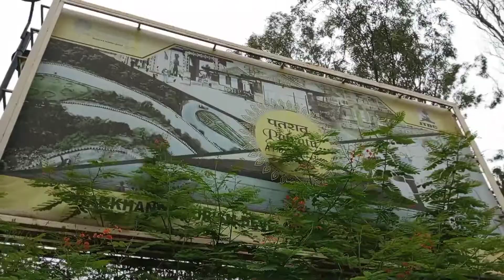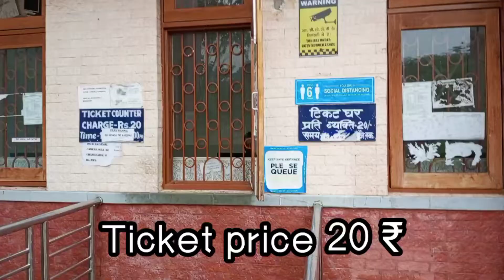Patratu Valley 🏞 || पतरातू वैली⛰️ || Ranchi || Jharkhand || Patratu vlog || Sonu ki Duniya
DriGo || Self Drive Cars In Ranchi

                         Patratu Valley

The Patratu Valley is located 40 kilometers from the city of Ranch is a beautiful valley town, known for its enchanting environment, hill beauty, and dam.

Patratu valley, located in Jharkhand, is a beautiful valley town, known for its enchanting environment, hill beauty, and dam.

This is a perfect destination for weekend getaways and fun, where you can come with your family and friends, surrounded by lush green forests, which make the curved roads attractive.

This hill station is also quite popular for its Patratu power plant. You must come here for a wonderful holiday. Touring the Patratu Valley can be done to serve many purposes.

If you are a nature lover, then you can spend some time here near scenic nature. This place is also very important for solitude lovers. The thick forests, rivers, lakes, and serene surroundings provide immense mental and spiritual peace.

This tourist destination is far from the eye of most travelers, so you can come here to learn and experience something new.

There is a lot of things available for an adventure enthusiast. You can have a thrilling experience of trekking and hiking here.

Apart from all these, you can also stop towards Nalkari River and Patratu Lake for some time. Come and enjoy the natural environment here in Patratu Valley.